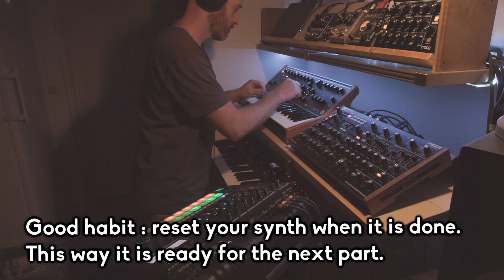I love jamming!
Jam 90 started as a Christmas jam, based on an old hymn.
I finally finished it and man, I love jamming!

📹 *Gear used :* 🎹
➔ Roland MC-707 (Sequencing, drums and synth)
➔ Moog Subsequent 37 on a lead
➔ Moog Minitaur does bass
➔ Tube MP Studio V3 for tube saturation on the Minitaur
➔ Strymon Deco V2 for saturation on the Subsequent 37 and 707 synth
➔ Novation Peak with a nice arp
➔ Yamaha YC61 playing the Felt piano
➔ Source Audio Collider (reverb and delay on the Moogs, 707 synth and the YC61)
➔ Behringer XR18
➔ Canon XA50

⏱️ *Chapters :*
00:00 Introduction
01:57 First section
03:12 Second section
04:45 Third section
05:59 Fourth section
08:10 Final section

💰 *Support me :* 💰
If you like this kind of content and want to support me even more (apart from watching this stuff), you can buy me a coffee to make me work harder in the mornings 😁 via
Thanks on forehand!